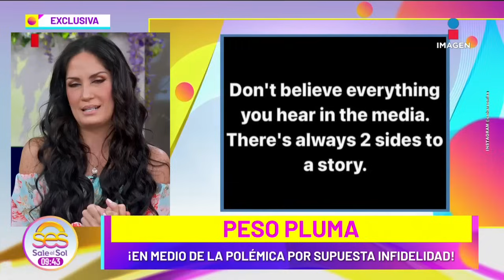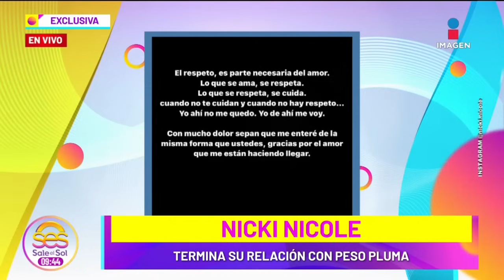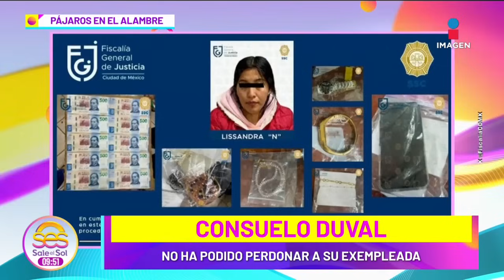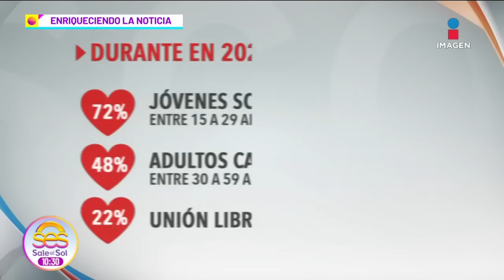Todo sobre la MU3RTE de la madre de Aracely Arámbula | Sale el Sol Completo | 14/02/2024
Fallece mamá de AracelyArámbula a los 81 años de edad debido a un infarto, ¡DESCUBREN a la mujer con la que PesoPluma le fue INFIEL a NickiNicole! Horóscopos del 14 de febrero, en este Día del Amor y la Amistad, los jóvenes prefieren éxito profesional que tener una pareja ¿Por qué los mexicanos NO tienen pareja? Ellos lo responden.